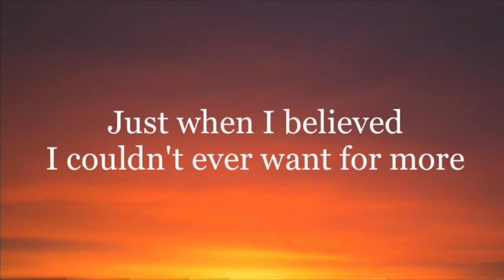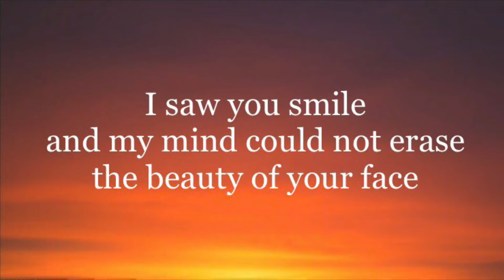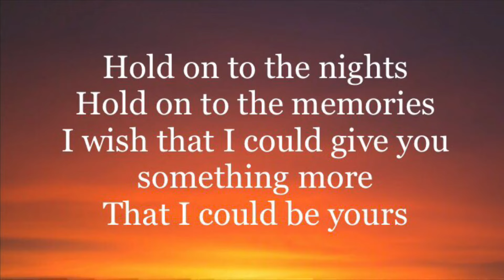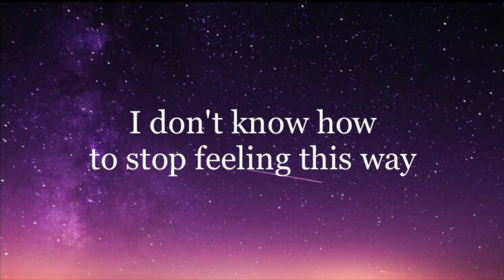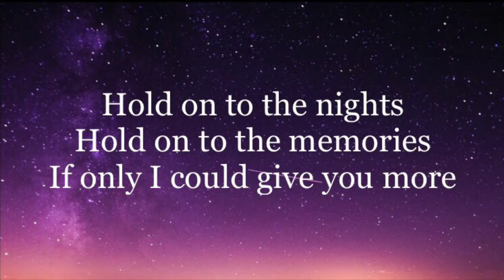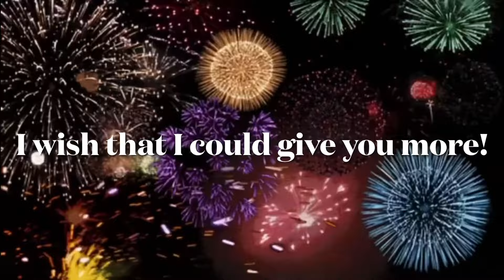Richard Marx - Hold On To The Nights (Lyrics)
Lyric video for the song Hold On To The Nights off of Richard Marx's 1987 album Richard Marx. I edited out a little bit of the beginning for you guys.